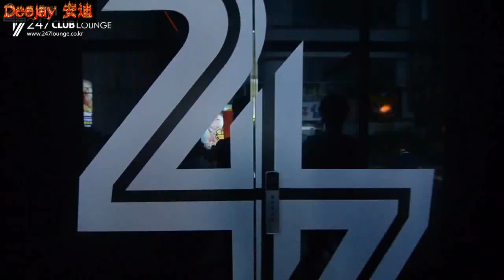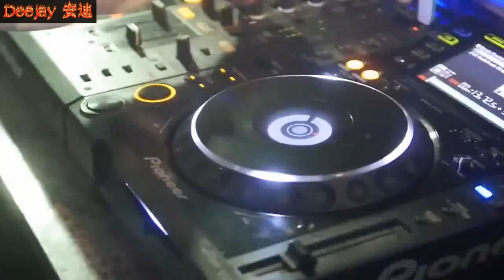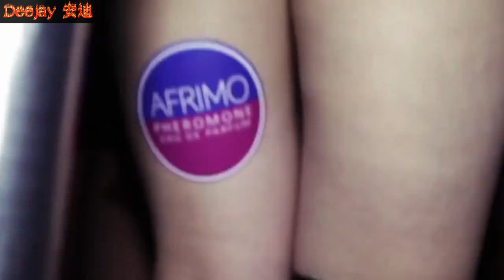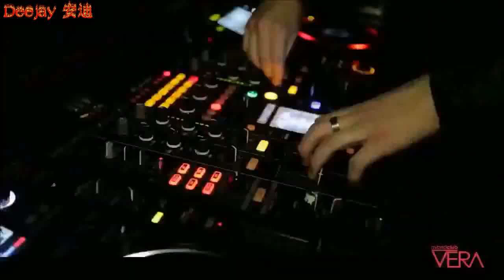🔥 KOREAN PARTY NIGHT CLUB 2019 🔥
OUT NOW !!